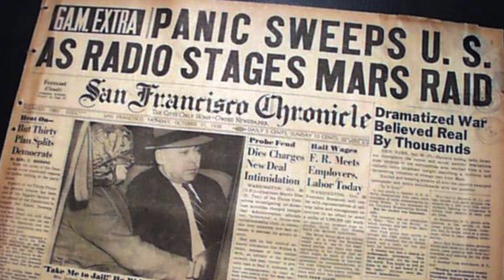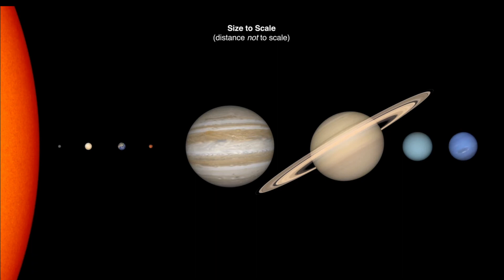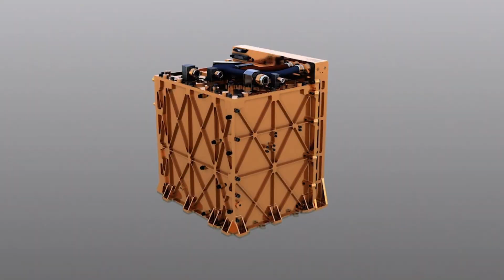History of Mars the Red Planet & NASA Mars Mission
My latest video explores the captivating world of Mars, delving into its history, portrayal in science fiction, the Mars Rovers, it's geology and human colonization missions.

It highlights Mars' similarities to Earth, such as its day-night cycle and seasonal variations. The video also uncovers the secrets behind Mars' signature red colour and showcases its impressive geological features, including Olympus Mons and Valles Marineris.

One of Mars' most intriguing aspects is its potential for harbouring life. The video discusses the possibility of extra terrestrial life in Mars' past and highlights NASA's space missions, such as Curiosity and Perseverance, which have provided evidence of Mars' past habitability. It also explores the future of Mars exploration, including human missions and colonisation plans led by companies like SpaceX.

Overall, the video takes viewers on a journey through Mars' wonders, from its history to its potential for life, and showcases the progress we are making in unraveling the mysteries of our neighbouring planet.

Credit:
NASA
NASA/JPL
NASA/JPL-Caltech
NASA/JPL-Caltech/MSSS
NASA AMES Research
NASA/JPL/USGS
NASA/JPL-Caltech/ASU/MSSS
NASA/Goddard Space Flight Centre
NASA/Goddard/Maven/CU Boulder/SVS